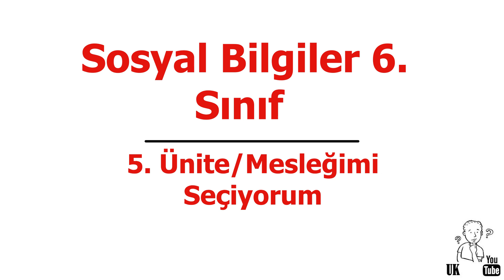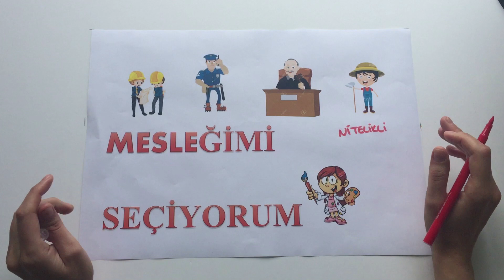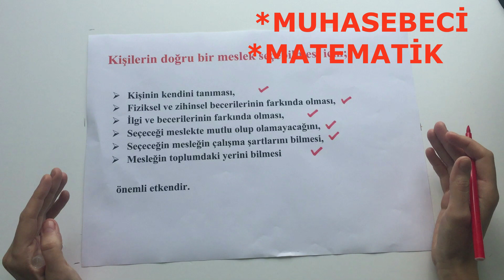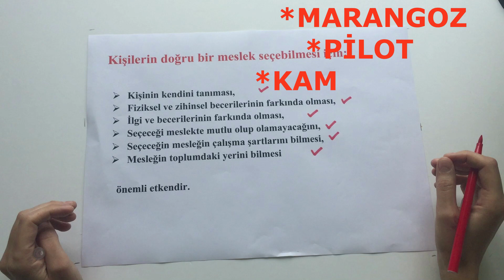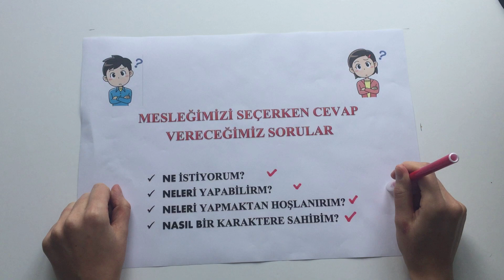6. Sınıf Sosyal Bilgiler 5. Ünite//Mesleğimi Seçiyorum//Özlem Hoca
6. Sınıf Sosyal Bilgiler 5. Ünite//Mesleğimi Seçiyorum//Özlem Hoca

Video içeriğinde hangi konular var?
*Meslek nedir?
*Nitelikli insan nedir?
*Meslek seçme süreci
*Doğru meslek seçimi yapmak için yapılması gerekenler nelerdir?
*Meslek özellikleri
*Mesleğimizi seçerken cevap vereceğimiz sorular nelerdir?
*Yanlış meslek seçiminde rol oynayan etkiler nelerdir?